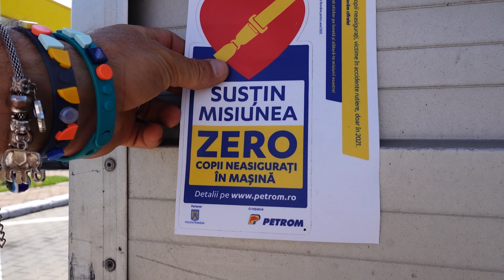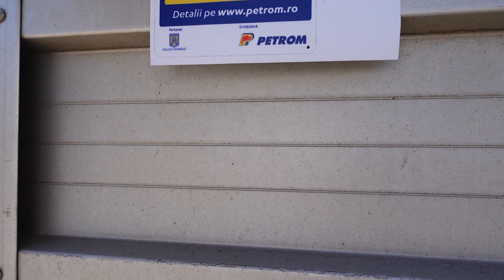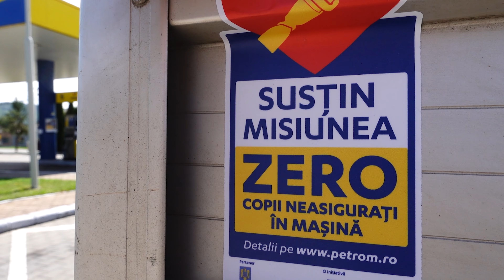Septembrie 4 K 📺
⭐⭐⭐RECOMAND⭐⭐⭐